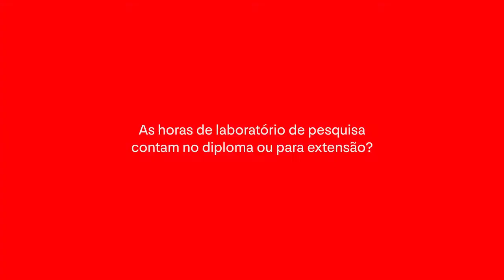Laboratórios de Pesquisa - Dúvidas Frequentes | CVDmostra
CVDmostra é o quadro no qual postamos vídeos referentes à instituição EBA - UFRJ e ao curso de CVD. Nele você vai conferir conteúdos como: apresentação de matérias, de professores, dos laboratórios, comunicados relevantes, etc.

Neste inaugural CVDmostra, Fabiana Heinrich, professora e coordenadora do nosso curso de Comunicação Visual Design, vai sanar nossas dúvidas mais frequentes quanto a laboratórios de pesquisa na graduação.

O projeto de extensão CVDvive está diretamente ligado ao curso de Comunicação Visual Design da UFRJ, ambientado na Escola de Belas Artes. Foi criado no início do isolamento social de 2020, como meio de continuar os aprendizados no Campo do Design.
Nesse espaço virtual, propomos debates e conhecimentos tanto na área acadêmica quanto no mercado de trabalho. Nosso objetivo é criar conteúdos voltados não só para os estudantes do curso Comunicação Visual Design, mas também para aqueles que pretendem ingressar em nossa Universidade e para todos que se interessam pelo Design.